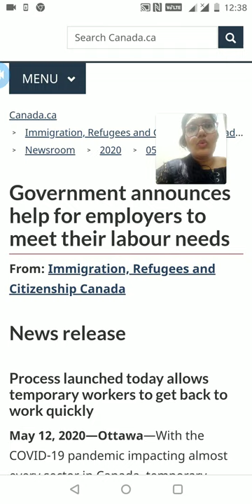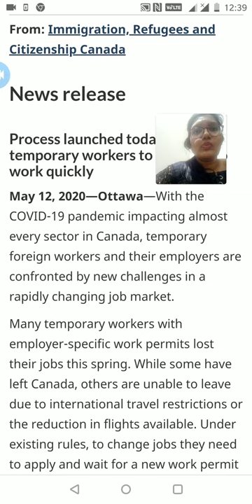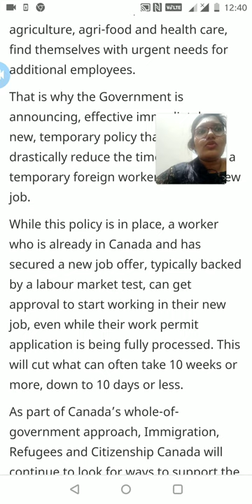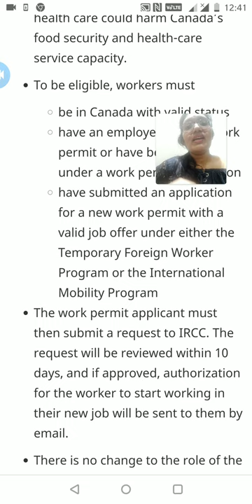Great news -Canada immigration changes for foreign workers and students.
People Also Search For:

punjab today news, punjabi news, new news, breaking news india, india latest news.